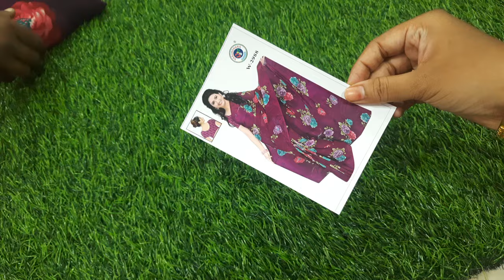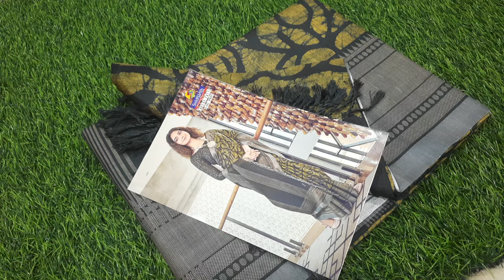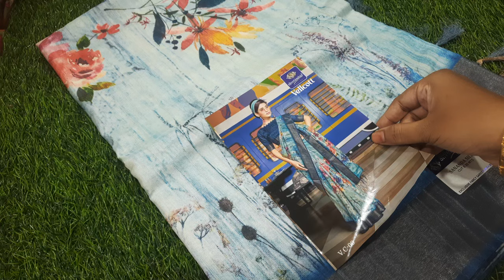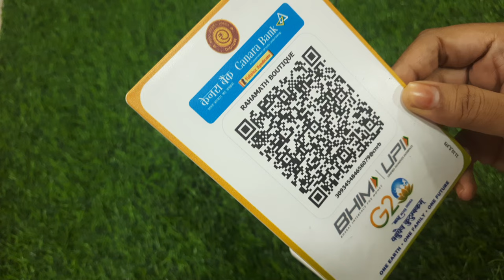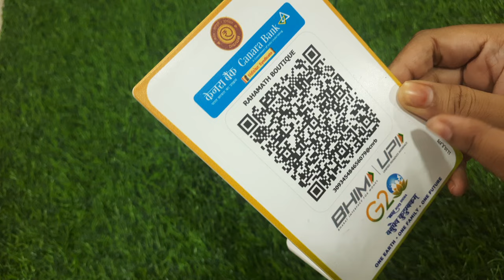🌺🌺Mixed sarees collection available in (6/9/24)